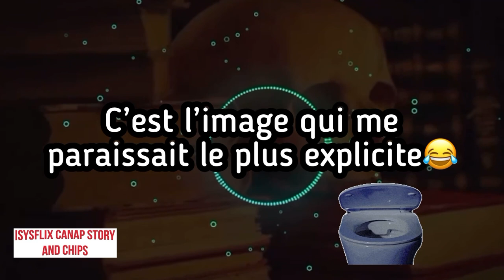Story Time : Jalousie Trahison & Sorcellerie (Révélation CHOC)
Excellent moment horreur 😱 à vous 💋.

✨Copyright✨
🔺Vidéo écrite et dirigée par Isys Cappuccino
🔺Vidéo produite et montée par Isys Cappuccino
🔺Générique par Isys Cappuccino

✨MONTAGE & ÉQUIPEMENT
🔺VivaVideo IMovie InShotpro sur IPAd Pro
🔺Caméra : SonyZV1 et IPhone 12 Pro Max